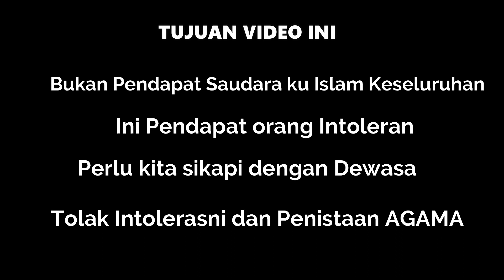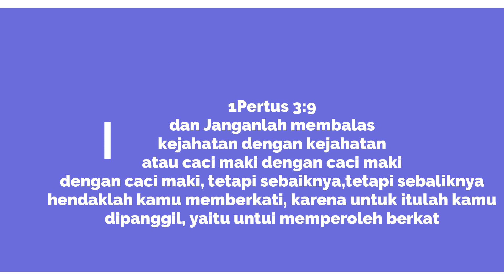kamu Kristen ? Uji kesabaran mu di Video ini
ini adalah pendapat orang yang salah tentang Kekristenan, dan hanya menuduh memaki dan menghina. ini bukanlah contoh yang baik dan tidak mewakili agama manapun tetapi hanya pribadi yang Intoleran dan tidak menghargai keberagaman agama yang ada diindonesia
mari jaga NKRI dari Intoleransi dan penistaan agama secara BERSAMA-SAMA dan adil tegak kepada SEMUA